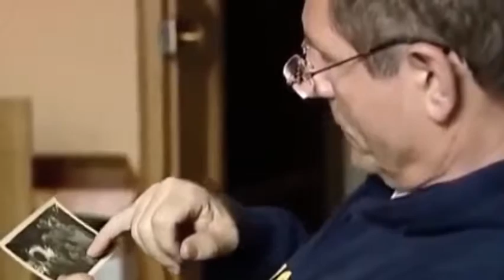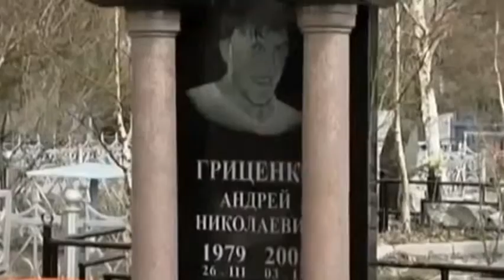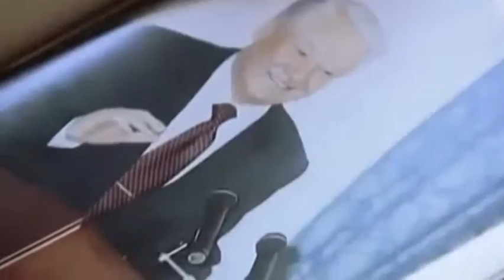Doku Deutsch Russlands Mafia Ratata Dokumentatıon 2014 Fullhd